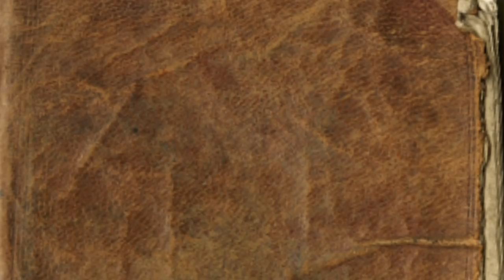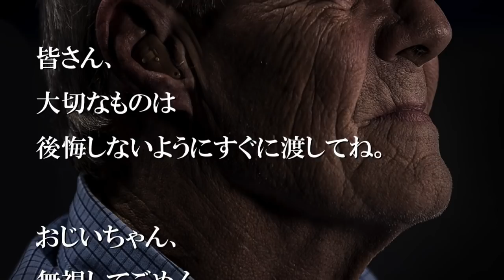おじいちゃんは、私が誰なのか分からなくなっていた【感動する話】